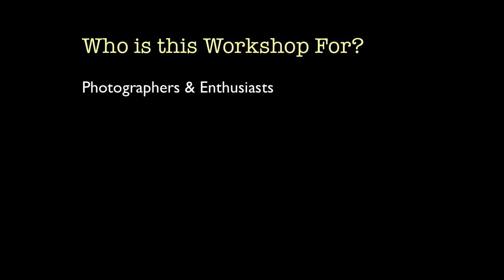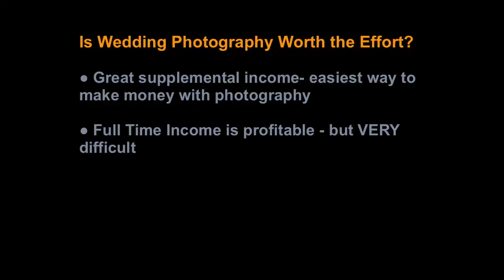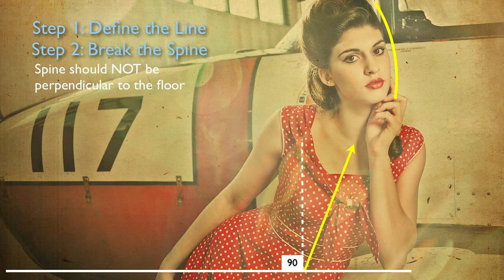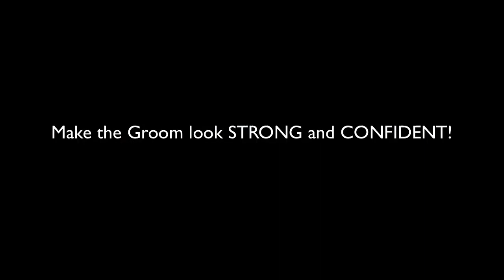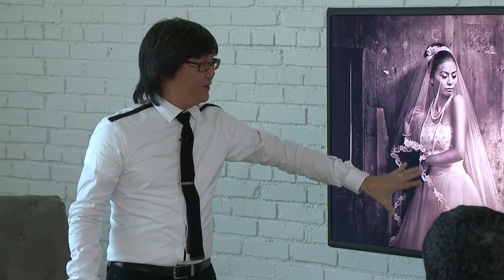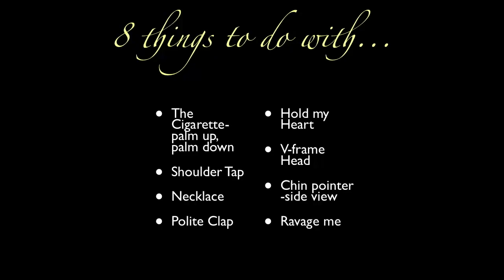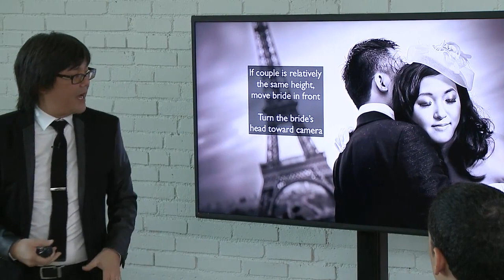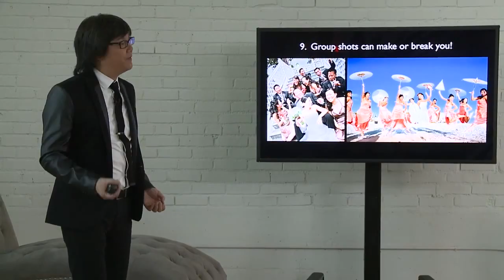scott lim - 10k photog